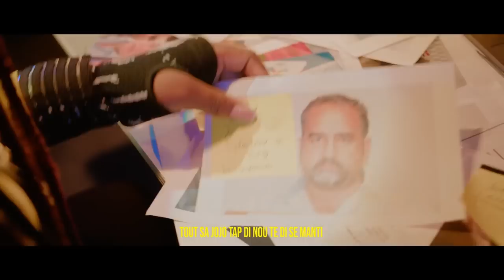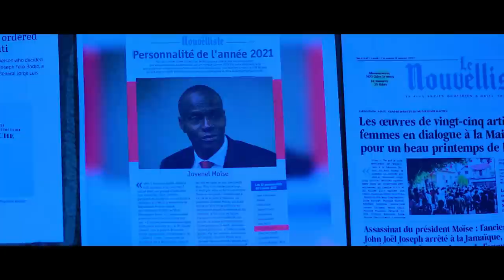AYAYAYY ARIEL AK ANDRÉ MICHEL ANTRAVE,PASTÈ SOUKE PEYI JWET LA GATE.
InfoBertho AYAYAYY ARIEL AK ANDRÉ MICHEL ANTRAVE,PASTÈ SOUKE PEYI JWET LA GATE.